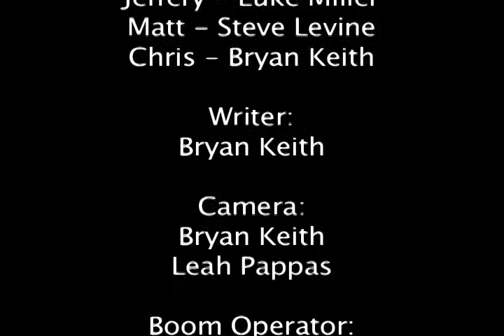Method Acting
My Comm 242 project.